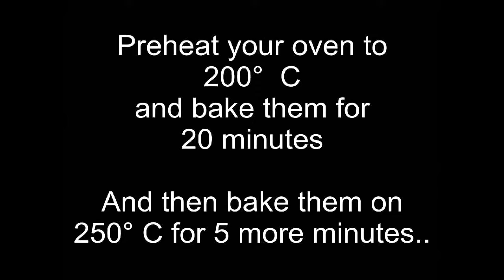How to make Chicken Bread | breadman machine recipes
How to make Chicken Bread